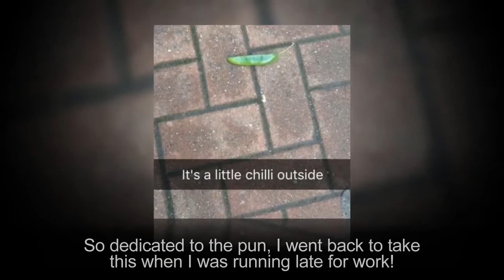Times Puns Were Created By Life Itself ★ Funny Pictures ★